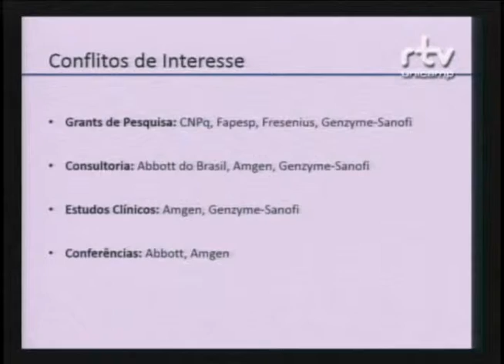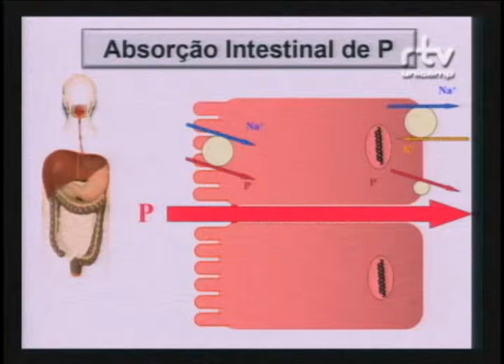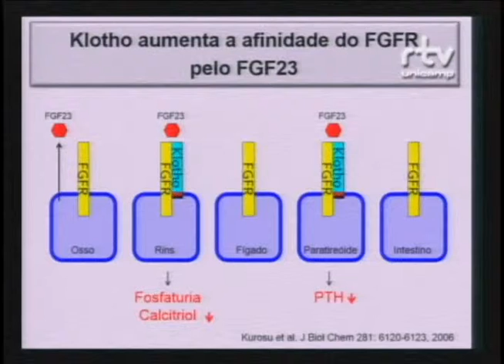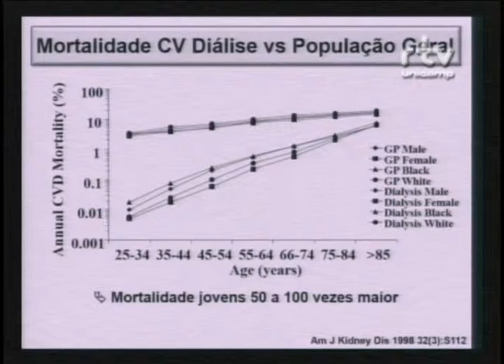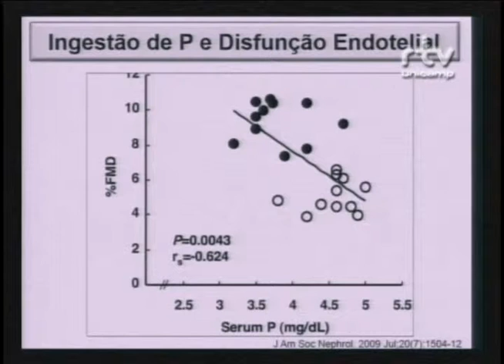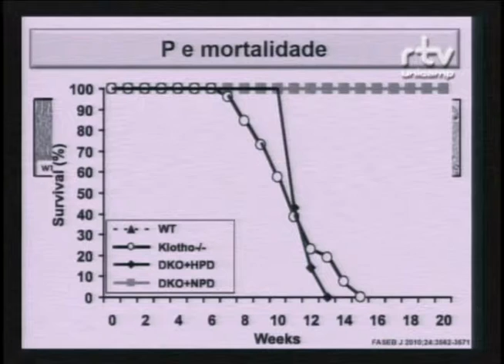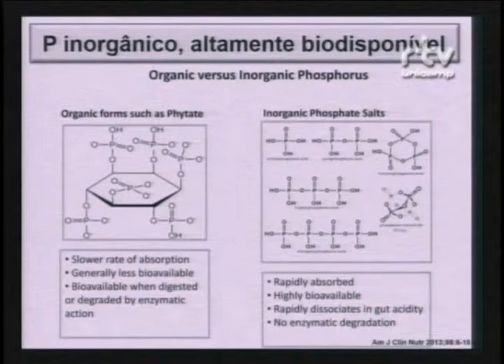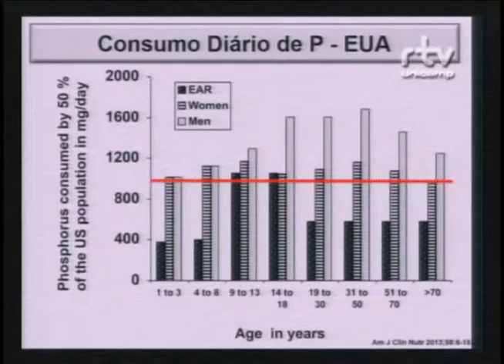Fórum Ser criança e adolescer em uma sociedade desigual – Rosa Maria Affonso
Rosa Maria Affonso Moysés, professora do curso de Pós-Graduação em Medicina da Universidade Nove de Julho (UNINOVE), durante a palestra “A experiência na Nefrologia”, no Fórum Ser criança e adolescer em uma sociedade desigual. O evento foi realizado pelo Fórum Pensamento Estratégico (PENSES) da Universidade Estadual de Campinas (Unicamp), nos dias 14 e 15 de setembro de 2015 , no Centro de Convenções da Unicamp.